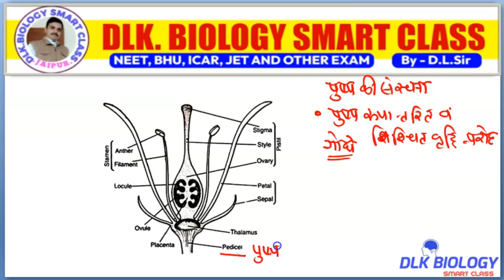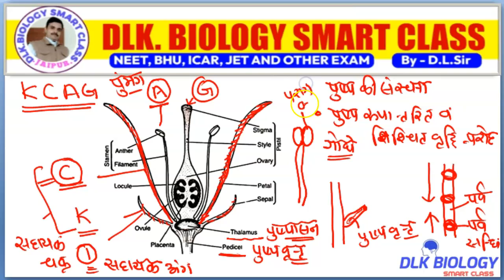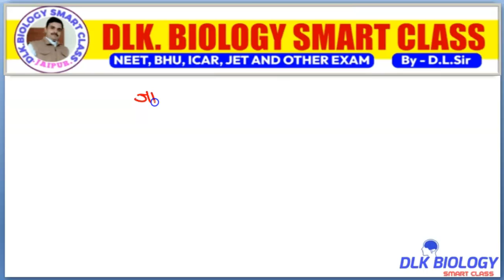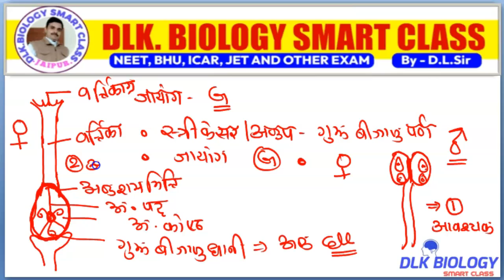Structure Of Flower